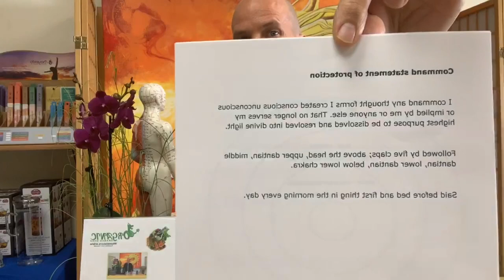Medical Qigong Therapy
What is a Medical Qigong Treatment and 5 Energy Protection things you can do now!